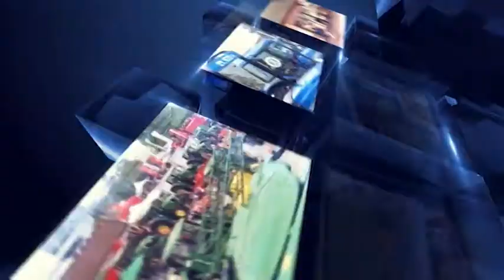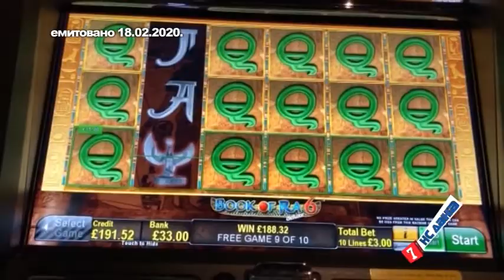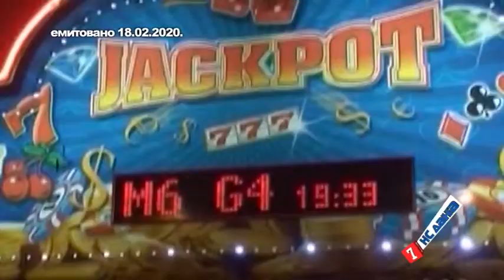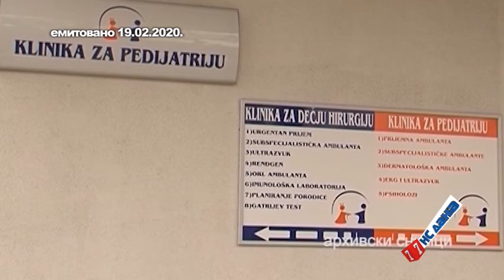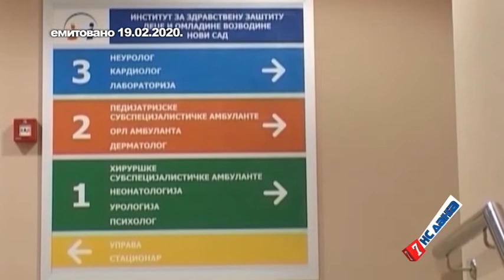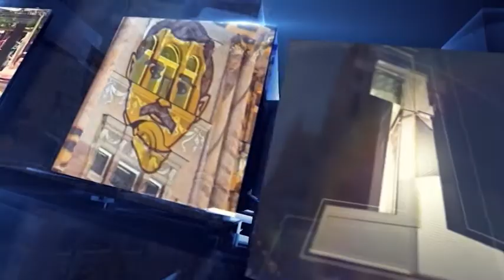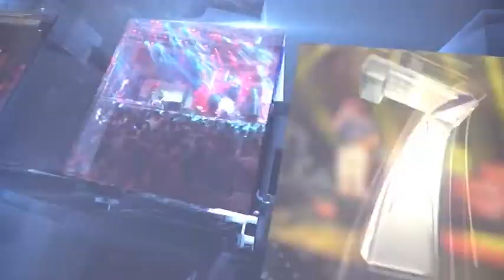sedam ns dana za 22 02 2020